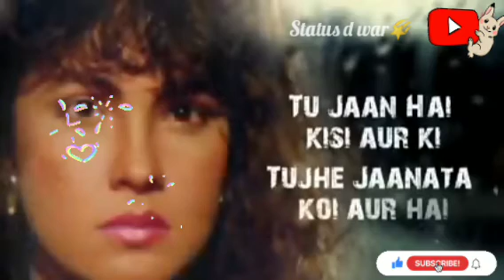🌠💔 🥀Tu Pyar Hai Kisi Or Ka Tujhe Chahta Koi Or Ha🥀 !!Sad song status!!